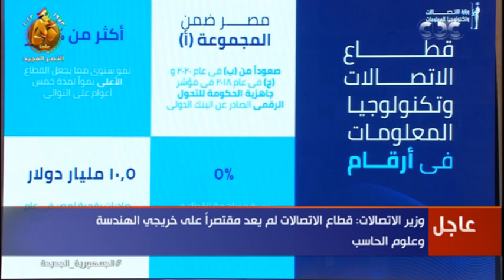وزير الاتصالات: مصر جذبت 4 شركات عالمية لتصنيع المحمول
وزير الاتصالات: مصر جذبت 4 شركات عالمية لتصنيع المحمول.. وأنشأنا مجلسا وطنيا للتنسيق بين جهات الدولة في ملف الذكاء الاصطناعي